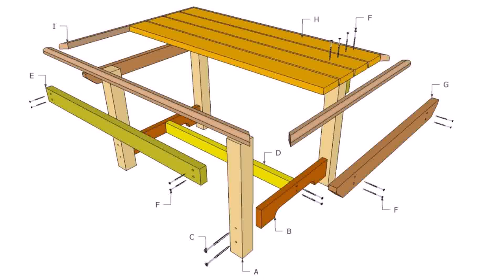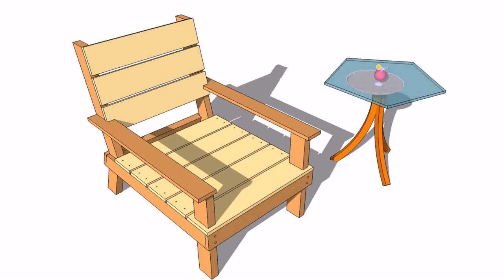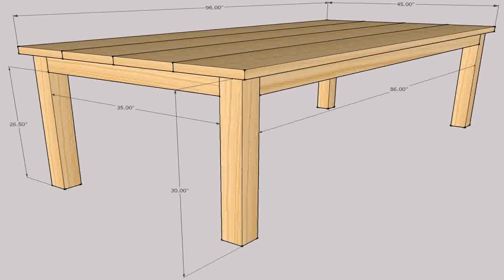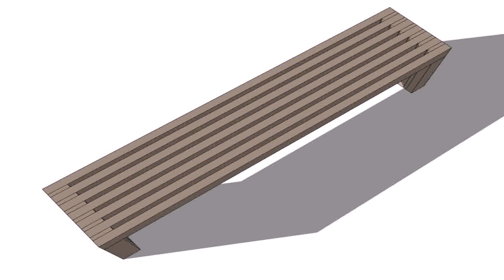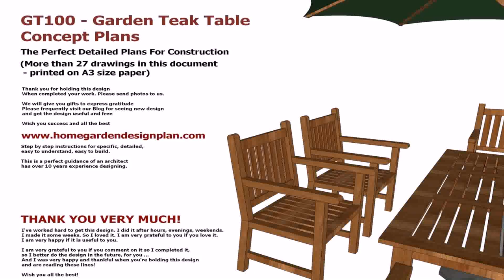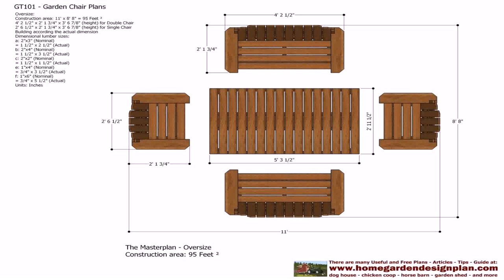Wooden Furniture Garden Plans Diy Free (see description) (see description)